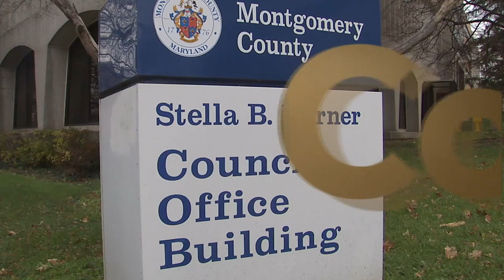Proclamation Recognizing Design Excellence Awards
Presented by Council President Nancy Floreen